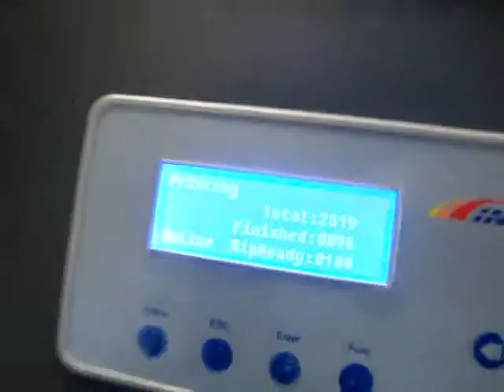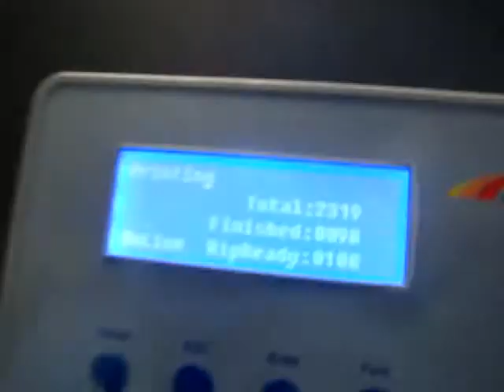Impresion 720x1080 Cerveceria Corona II